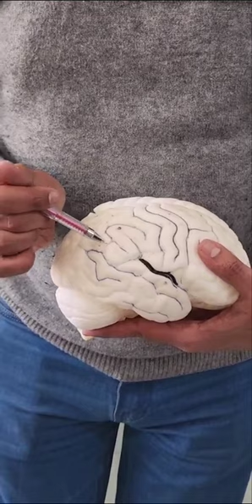Anatomy|Lab(Practical)| Lecture One _part One |Central Nervous System | د.محمد مسعود|أناتومي عملي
* Anatomy_Lab(Practical)
* Lecture 1_part One _#cns System _Block :
 - Central Nervous System
 -Dr : Mohammed Masoud.
- Level : 3rd Level of Human Medicine_2nd semester.

* أناتومي عملي المحاضرة الاولى ( الجزء الأول  ) :
-بلك الجهاز العصبي
* شرح الدكتور /محمد مسعود .
*مستوى ثالث : ترم أول.
*اناتومي عملي : بلك الجهاز العصبي .